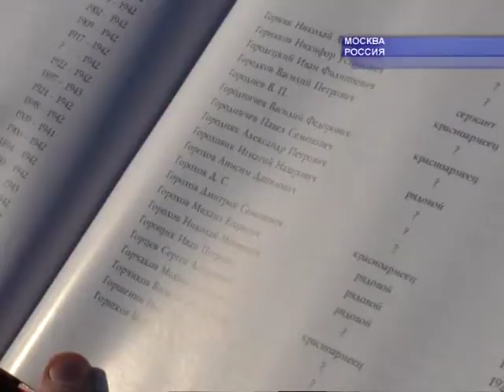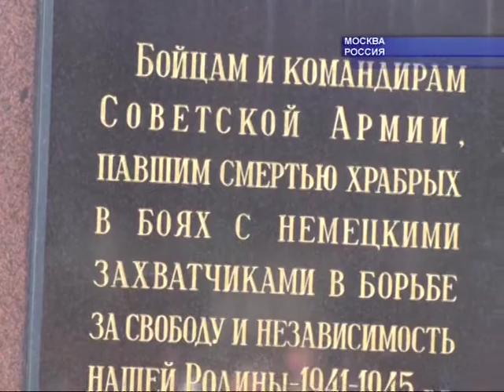Акция «Вспомним всех поименно». Репортаж с места событий. Сеня Кайнов Seny Kaynov